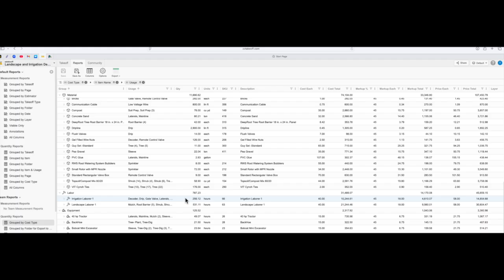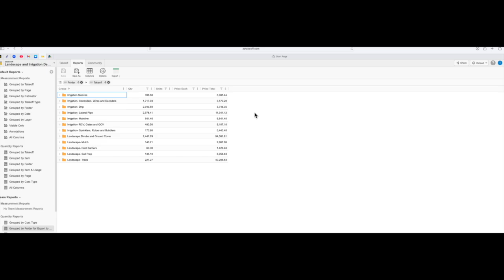Is it Time to Quit PlanSwift and Move to zzTakeoff?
Pull the plug, get over the frustration and switch to zzTakeoff. Come see what I have built in zzTakeoff in the matter of a couple of days.
More Cost effective
Collaboration on Steroids
Real Time Data
AI Features
Constant Improvements
Excellent Support